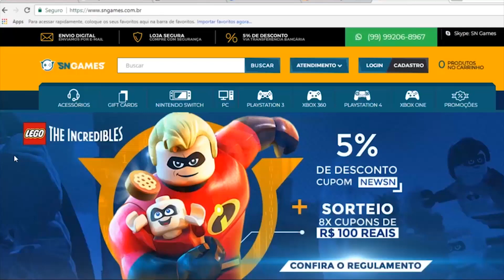2 JOGÃO GRÁTIS COMPLETOS no PS4 e XONE! CORRE LIMITADO!!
✸Cupom: PLAYGAMERBR

Borderlands 3 XONE: Está no menu do console, No Dias de Jogos Grátis